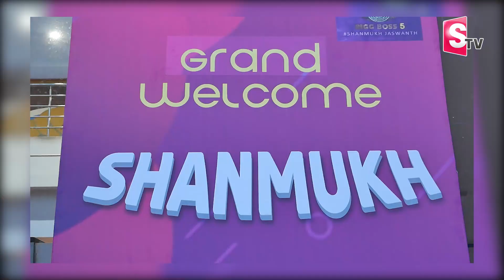Shanmukha Thank You Meet Vizag | Bigg Boss 5 Telugu Runner Up Shanmukh Meet In Vizag | VJSunny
Bigg Boss 5 Telugu Runner Up Shanmukh Jaswanth Meet In Vizzag | VJSunny | SumanTV Telugu